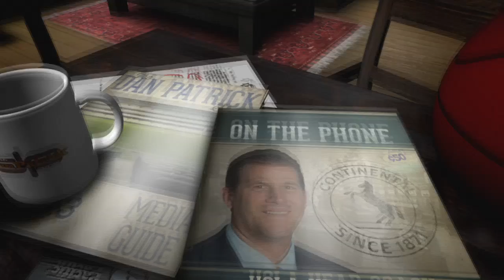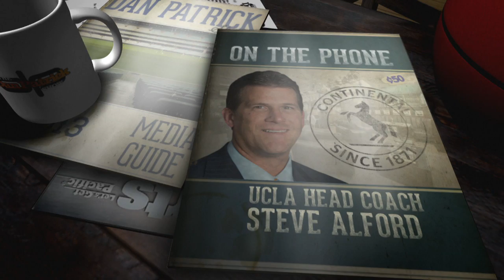UCLA Men's Basketball Coach Steve Alford on The Dan Patrick Show (Full Interview) 05/31/2017